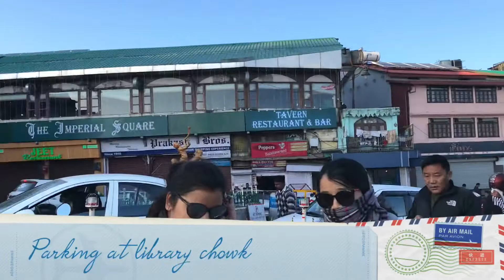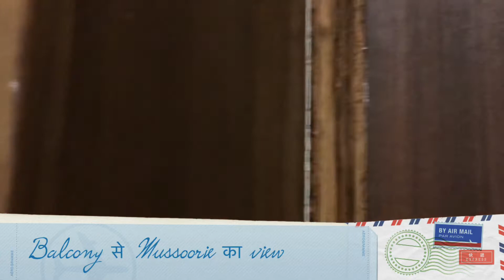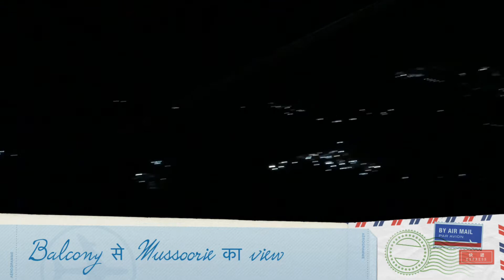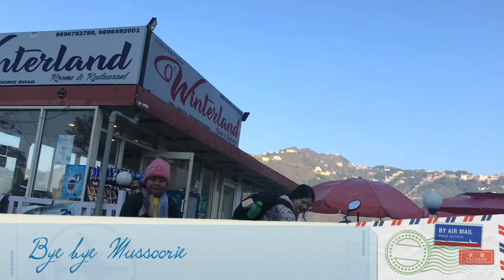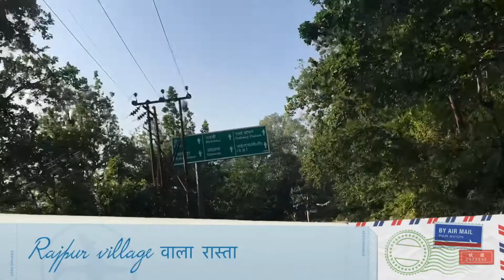Mussoorie vlog part 1| पहाड़ों की रानी मसूरी | Hotel winter land bhatta fall | beautiful life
Hi, my friends plan a night out in Mussoorie that’s what I wanted from a very long time 😊 so me my younger sister joined them happily ❤️

Mussoorie is a hill station and a municipal board in the Dehradun District of the Indian state of Uttarakhand. It is about 35 kilometres from the state capital of Dehradun and 290 km north of the national capital of New Delhi. The hill station is in the foothills of the Garhwal Himalayan range. The adjoining town of Landour, which includes a military cantonment, is considered part of 'greater Mussoorie', as are the townships of Barlowganj and Jharipani. The pin code for Mussoorie is 248179. Mussoorie is at an average altitude of 2,005 metres. To the northeast are the Himalayan snow ranges, and to the south, the Doon Valley and Shiwalik ranges. The second highest point is the original Lal Tibba in Landour, with a height of over 2,275 metres. Mussoorie is popularly known as The Queen of the Hills.